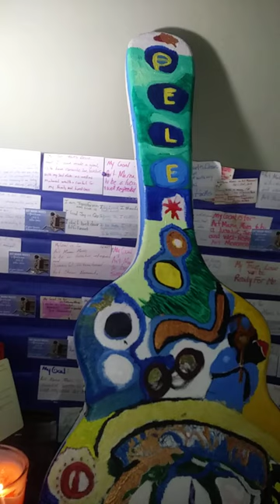Pele's Guitar Case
Art Mama Moves is an artist nonprofit that supports, empowers and provides opportunities to diverse communities.

100 Mondaze is our weekly, online artshow.  We celebrated our 100th  Mondaze in May 2022...and then lost count. *smile*